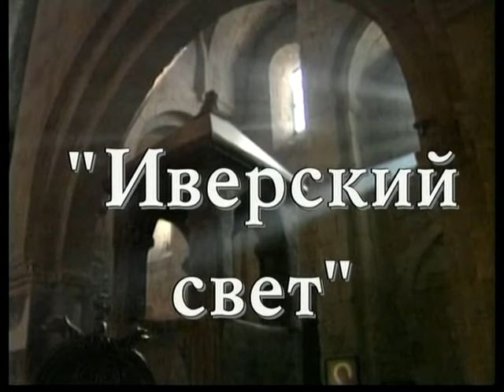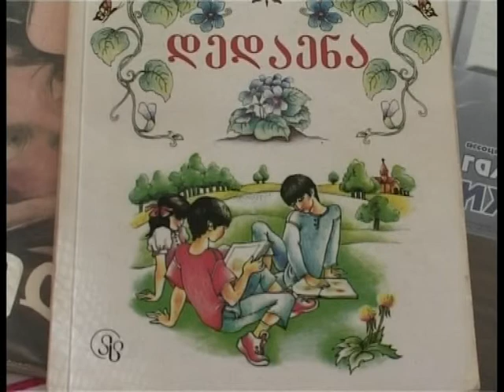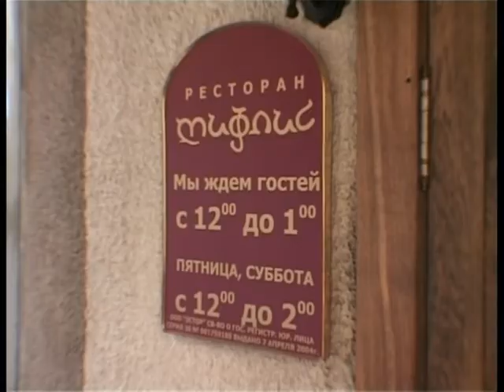Фильм о грузинской общине Воронежа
4- й канал. 2005 г.